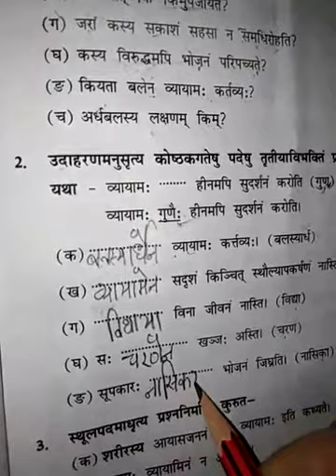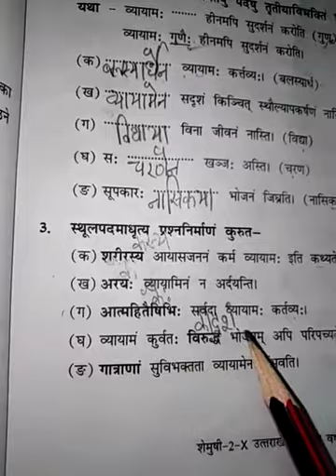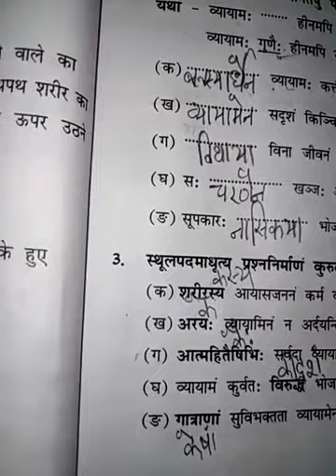June 2, 2020